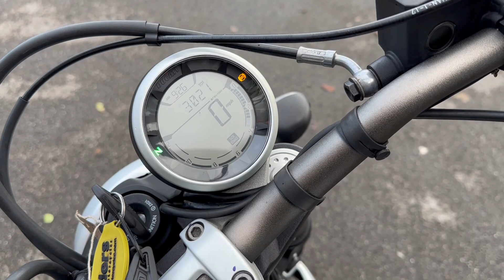Ducati Scrambler Icon (Silver) walkaround with engine sound for sale